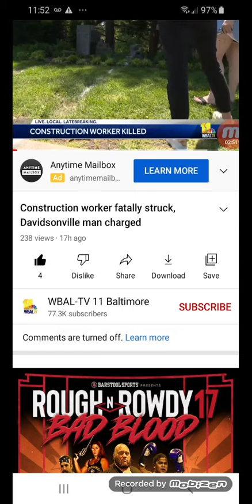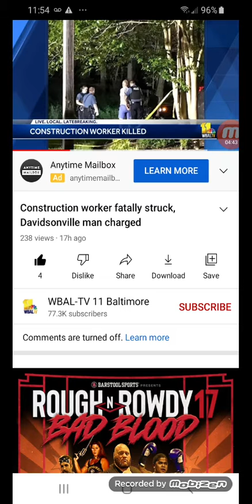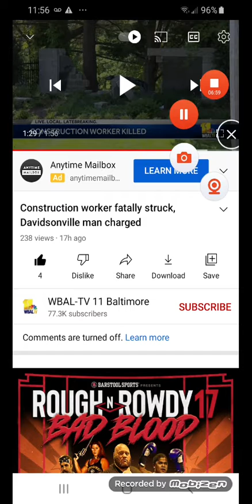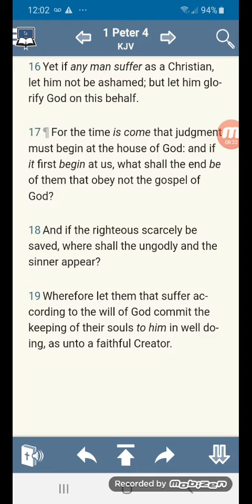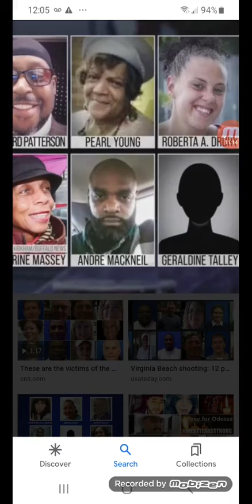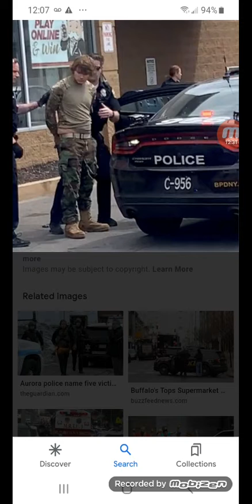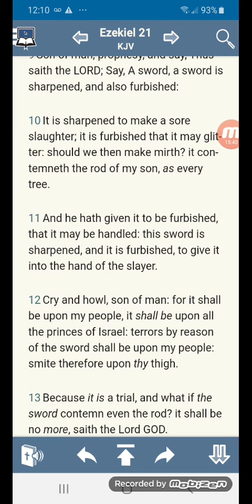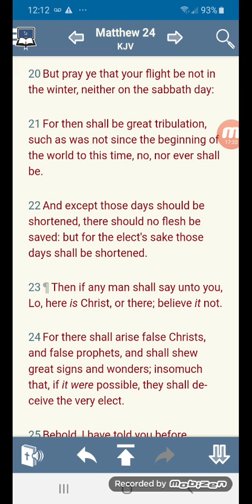The Lord is sending Judgment out daily!!!!